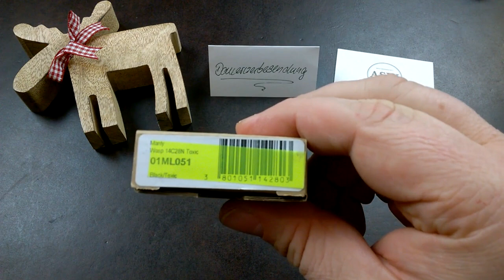40 Tage, 40 Videos - der interaktive Adventskalender, Tag 32 - MANLY Wasp Toxic